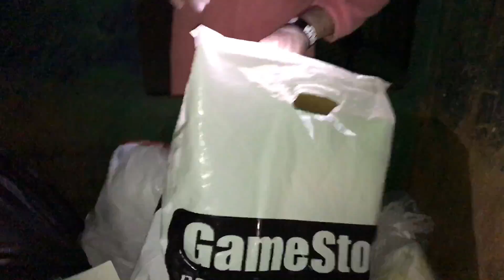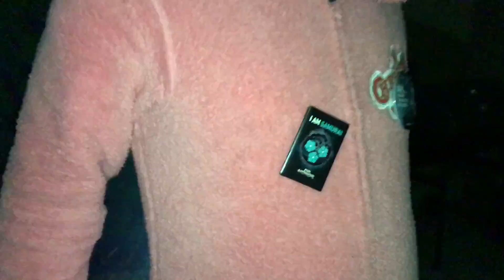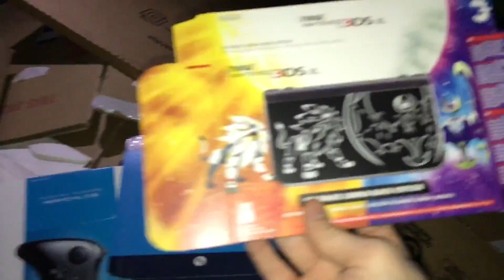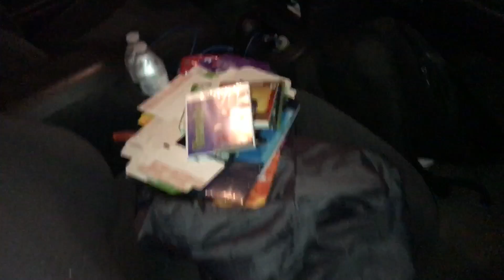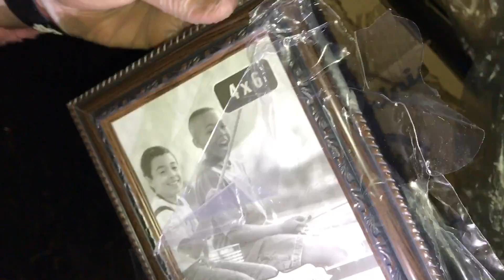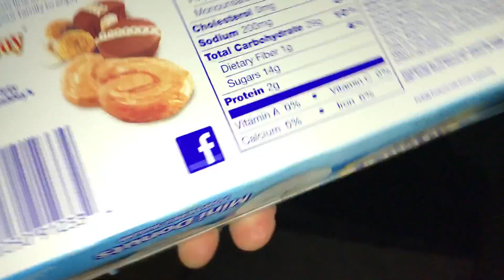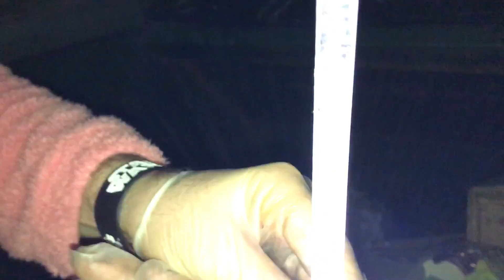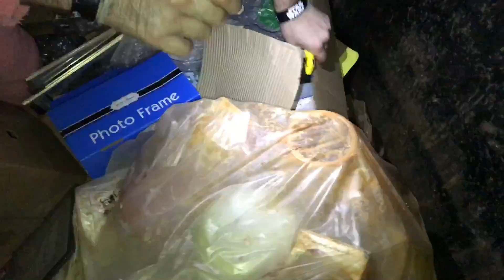Dollar Tree/GameStop Dumpster Dive: Easter Special!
We love sharing our finds with all of you. The best part is, you can do it too! So get out there and enter the adventure!

And Remember...Keep Finding Those Fortunes!